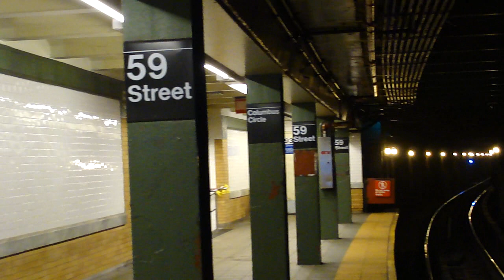148th Street Bound R62 3 Express Train @ 59th Street - Columbus Circle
Seen here is a train of R62s on the 3 line running on the express track at 59th Street - Columbus Circle en route to 148th Street